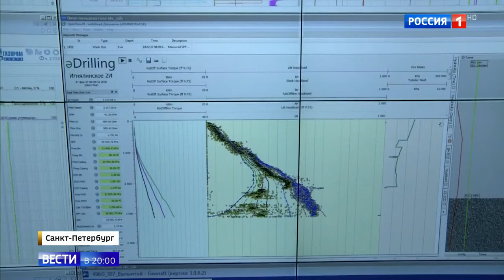Скважина Пальяновского месторождения Хмао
Скважина Пальяновского месторождения Хмао 02 03 18